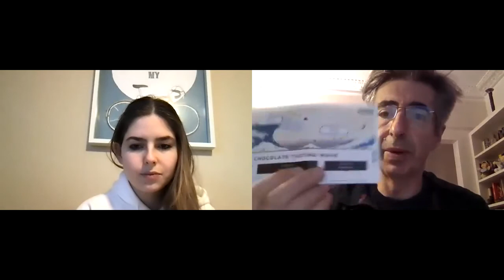Zotter - Nicaragua 60% Milk Chocolate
Join Spencer and Mika as they taste the first bar in January's box - Zotter's Nicaragua 60% Milk.